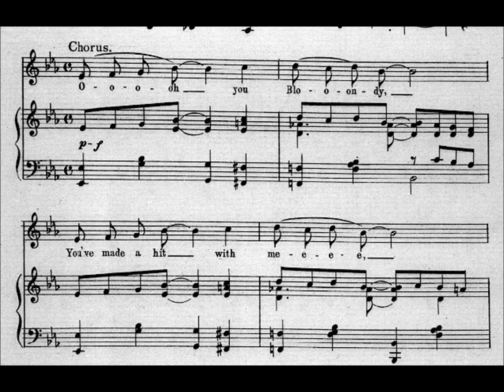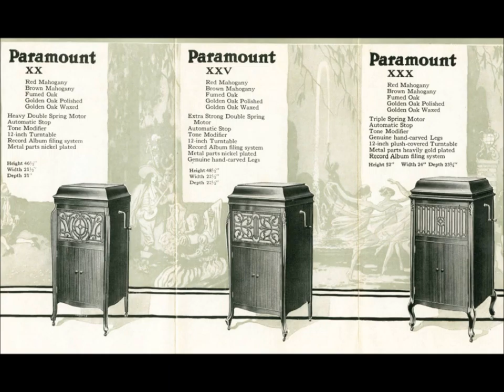Ada Jones "Oh You Blondy!" Edison Standard Record 10384 issued 1910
Ada Jones sings "Oh You Blondy!" on Edison Standard Record 10384, issued in 1910.

Words are by Arthur Longbrake.

Music is by Eddie Edwards.

Ada Jones lived from June 1, 1873, to May 2, 1922.  She was the leading female recording artist in the acoustic recording era, especially popular from 1905 to 1912 or so.  Her singing range was limited, but she was remarkably versatile, successful with vaudeville sketches, sentimental ballads, hits from Broadway shows, British music hall material, "coon" and ragtime songs, and Irish comic songs.

She was known for an ability to mimic dialects.

Victor catalogs listed roles at which she excelled: "Whether Miss Jones' impersonation be that of a darky wench, a little German maiden, a 'fresh' saleslady, a cowboy girl, a country damsel, Mrs. Flanagan or an Irish colleen, a Bowery tough girl, a newsboy or a grandmother, it is invariably a perfect one of its kind."

Columbia catalogs as late as 1921 stated: "Miss Jones is without question the cleverest singer of soubrette songs, popular child ballads and popular ragtime hits adaptable for the soprano voice now recording for any Company.  She is also one of the most popular singers in the record field and her records have been heard in all quarters of the globe.  Her duet records with Mr. [Walter] Van Brunt, unique and entertaining as they are, have also come in for unlimited popular approval."

Despite this high praise in Columbia's 1921 catalog, very little of her vast output was available by the early 1920s.  For example, of the nearly two hundred titles that she recorded for Columbia from 1904 to 1917, only six remained in the catalog by 1921--five duets and one solo effort, "Cross My Heart and Hope To Die."

She was born in her parents' home at 78 Manchester Street in Oldham, Lancashire, England.  Her father, James Jones, ran an inn, or public house, named The British Flag--the original building no longer stands.  Her mother's maiden name was Ann Jane Walsh.  Ada was baptized on June 15 in Oldham's St. Patrick's Church as Ada Jane Jones.  Her birth was registered on August 18, 1873.

The family moved to Philadelphia by 1879 (documents show that a brother was born there in that year).  Her mother died and her father remarried.  Ada's stepmother, Annie Douglas Maloney, encouraged Ada to make stage appearances, and "Little Ada Jones" was on the cover of sheet music in the early 1880s.  One example is the sheet music for Harry S. Miller's "Barney's Parting" (1883).

The January 1921 issue of Farm and Fireside duplicates an 1886 photograph showing Ada Jones as "Jack, a stable boy with song."

Ada's stepmother had been hired to make or mend drapes for the Edison company.  The Jones family at that time lived nearby in Newark, New Jersey.  It is likely that at the studio she saw an opportunity for her talented stepdaughter.  Ada's earliest recordings were brown wax cylinders made for Edison in late 1893 or early 1894 (no recording logs of this period exist).  Two surviving cylinders are "Sweet Marie" (North American 1289), a song by Raymon Moore, and "The Volunteer Organist" (North American 1292).

They are among the earliest commercial recordings of a female singing as a solo artist.  Estimating how many female singers preceded Jones is difficult.  Moreover, nothing is known of singers such as "Miss Lillian Cleaver, the phenomenal contralto of the Howard Burlesque Co."--she is included in an 1892 New Jersey Phonograph Company catalog described by Jim Walsh in the October 1958 issue of Hobbies.

Though Jones would later win fame as a performer of comic numbers, her brown wax cylinders give no hint of her comic talents.

During most of her recording years she resided in Huntington Station, Long Island, New York.  She died of uremic poisoning (kidney failure) in Rocky Mount, North Carolina, on May 2, 1922, while on a performing tour.

Ada Jones is buried in Saint Patrick's Cemetery in Huntington, New York (Section C, Plot 70).